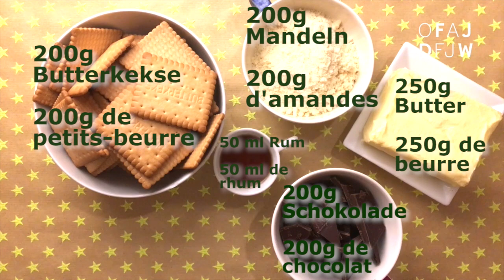Bûche de Noël